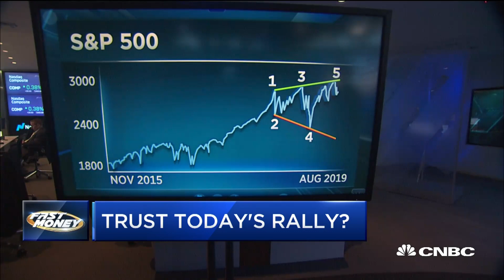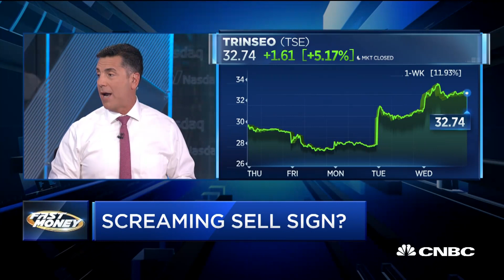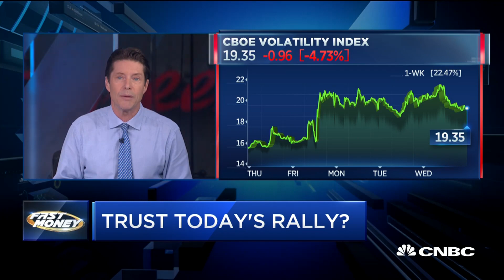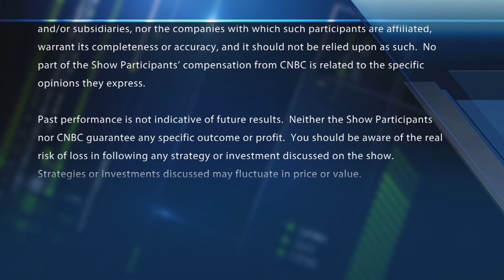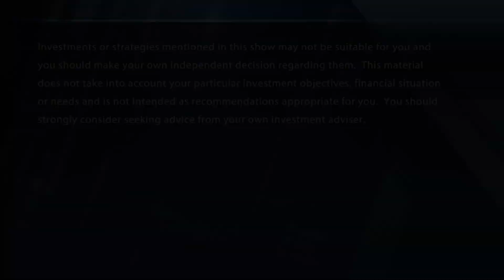This chart could be a screaming sell sign that bodes ill for market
Looking at a 'megaphone top,' or what could be a screaming sell sign. With CNBC's Melissa Lee and the Futures Now traders, Tim Seymour, Brian Kelly, Steve Grasso and Guy Adami.